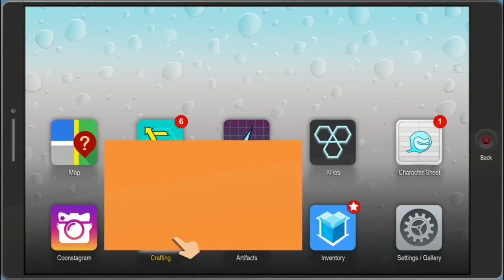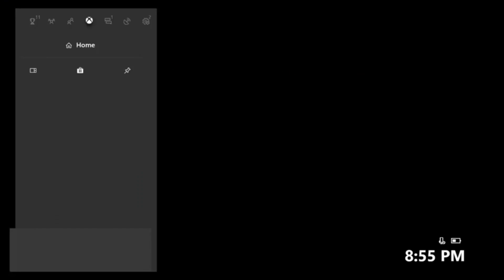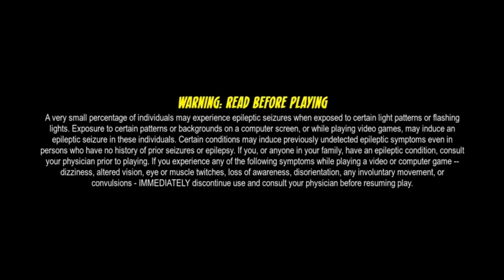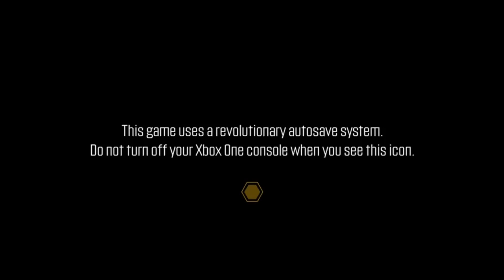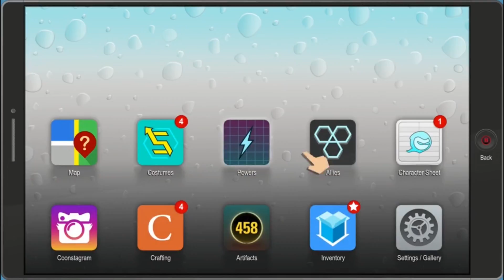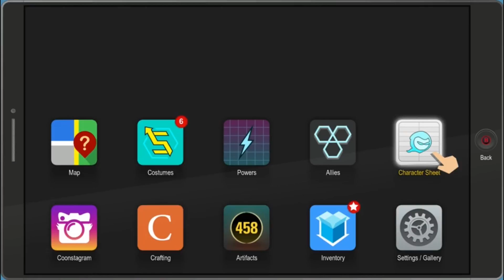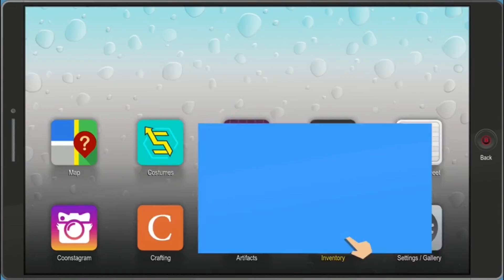South Park The Fractured But Whole Part 40